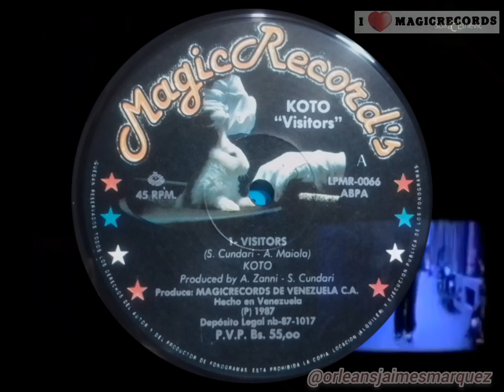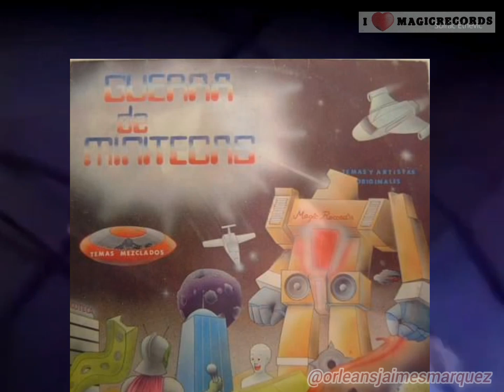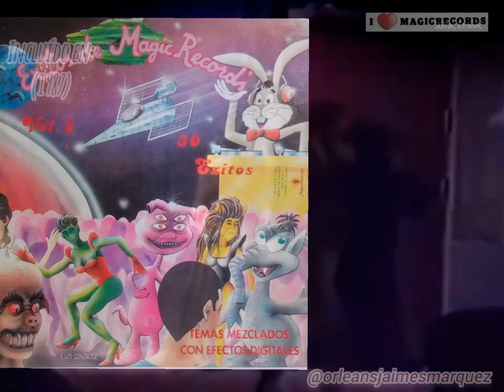Koto *Visitors*, Magic Record's (1987)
Inspirado en la literatura y cine de ciencia ficción, además de la música con sintetizadores hecha por Tangerine Dream, Kraftwerk, Jean Michel Jarre y Vangelis, "Visitors" fue el segundo sencillo promocional de "Koto", un proyecto surgido en 1983 liderado por el músico y compositor italiano Anfrando Maiola y Stefano Cundari, este último músico y creador del sello azurro "Memory Records".

"Visitors" fue un tema instrumental escrito por Maiola y producido por Cundari junto con Alessandro Zanni, grabado en Milano en los estudios de Memory Records en enero de 1985.

"Visitors" fue un éxito rotundo que vendió 200 mil copias a nivel mundial gracias al convenio entre Memory y el sello alemán ZYX Records propiedad de Bernard Mikulski, quien a través de su distribución llevó los trabajos de Koto a toda Europa, además de EE.UU, Canadá Japón, Israel y Latinoamerica.

En 1986 fue todo un suceso dentro del gusto de DJ's de Discotecas y Minitecas venezolanas, convirtiéndolo en todo un himno, también gracias a la publicación del disco "Más Mix Que Nunca", lanzado por Memory Records y que en Venezuela tuvo su variante llamada "Crazy Mix" lanzada por Sonografica ese mismo año.

El sello Magic Record's lanzó "Visitors" en formato disco maxi single 12 pulgadas en 1987. seguidamente a través del DJ Edgar "Carátula" Pacheco, quien lo seleccionó dentro de las sesiones de mezclas del compilado de 1987 "Guerra De Minitecas".

Sucesivamente ese mismo año "Visitors", también apareció en el volumen 2 de "Éxitos De Magic Record's, y cuya sesiones fueron mezcladas por Los DJ's Ronald Nevado y Óscar Leal.

Koto ademas es reconocido mundialmente por haber creado la variante instrumental denominada "Space Synth" dentro del Italo Disco.

 En 2001 Maiola compró los derechos del nombre y relanzando a "Koto" con nuevas producciones.

Este audiovisual editado por este servidor es dedicado a la memoria de Anfrando Maiola, líder indiscutible de "Koto", quien a la edad de 69 años falleció en su natal Italia, el pasado 26 de mayo de 2023.